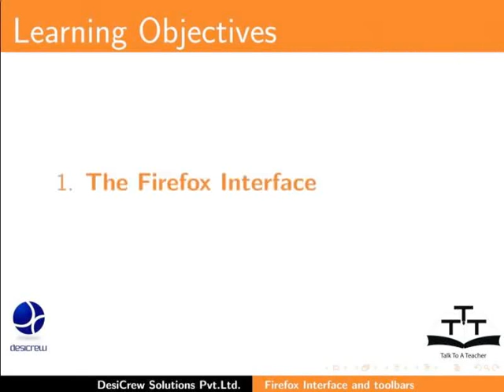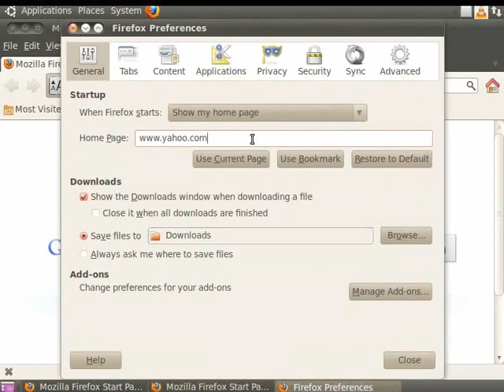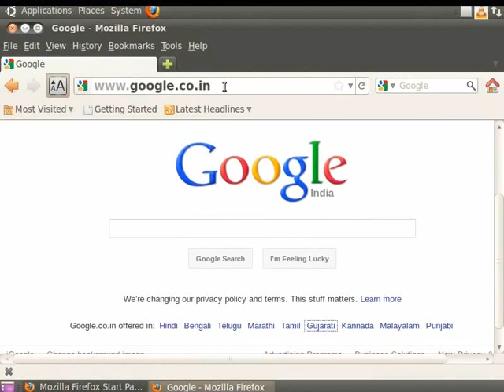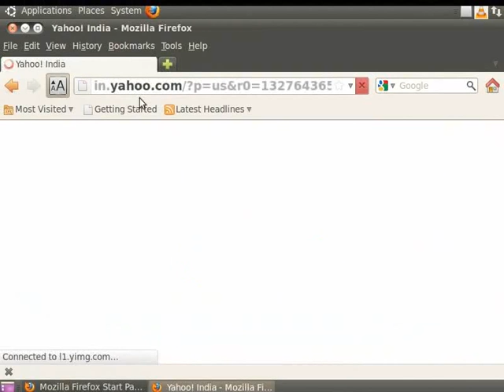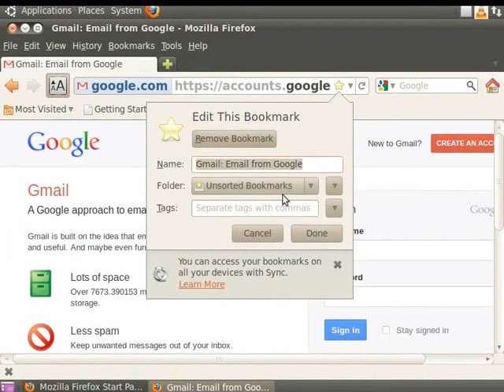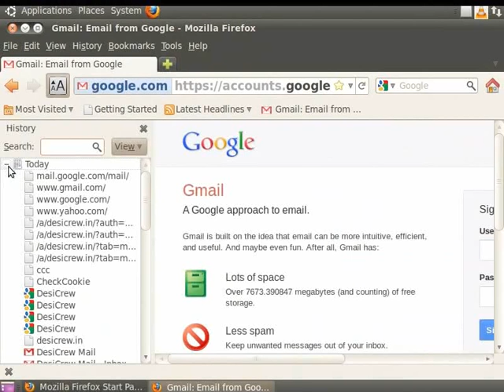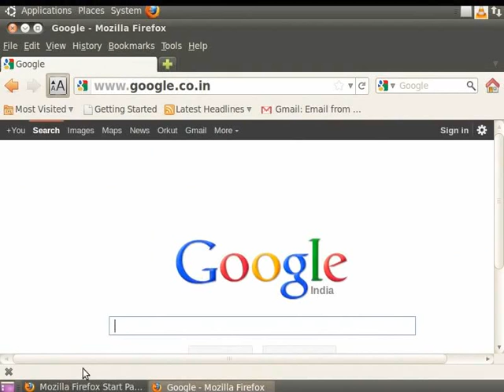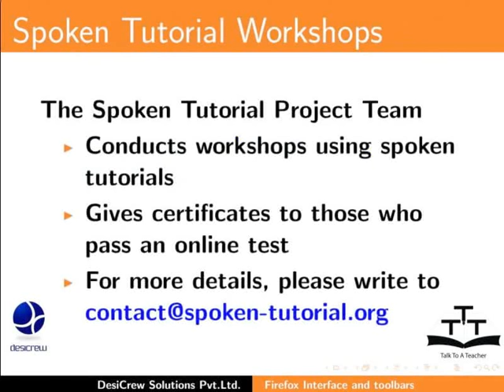Firefox interface and toolbars - Kannada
Firefox ನ interface ಮತ್ತು toolbar ಗಳು.
Firefox ನ interface.
Toolbar ಗಳು.